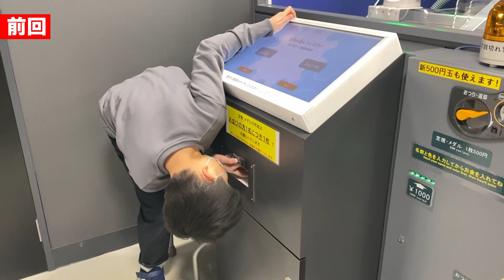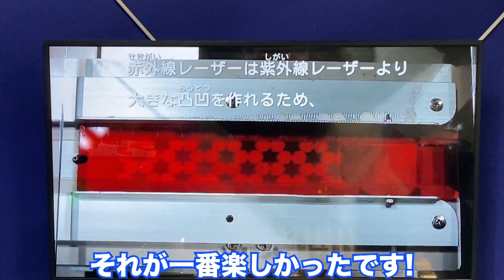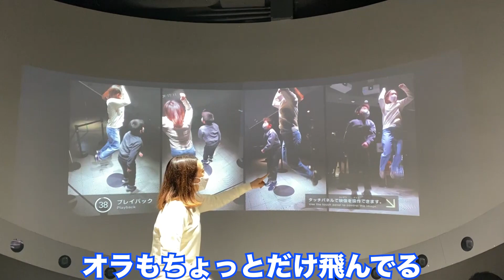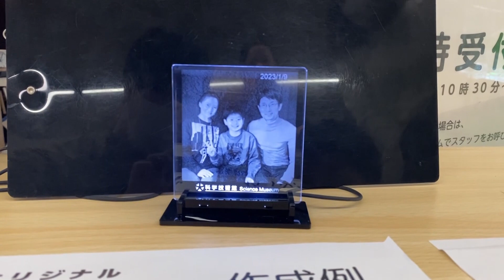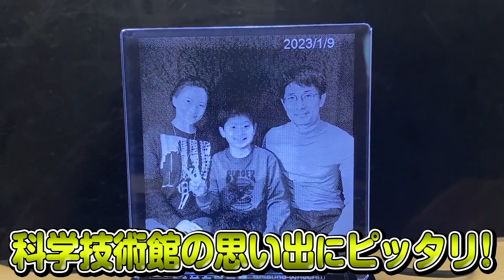#81 作って体験！科学技術館ツアー第４弾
今回の番町チャンネルは
前回に引き続き
科学技術館ツアー第４弾！

今回も最先端技術を体験して学べる
千代田区北の丸公園 科学技術館に
子どもリポーターの山口朔太朗くんと一緒に行ってきました！

「ものづくりの部屋」で万華鏡作りに挑戦したり、
360度のモーション撮影ができるブースで
色んなポーズをとったり、
今回も楽しみながら 科学の世界を体験しました✨

最後にはSF映画に出てくるホログラムのような
かっこいいフォトプレートを
朔太朗くんファミリーで作ってもらいました📸

みなさんも科学技術館にお越しの際は記念作ってみては